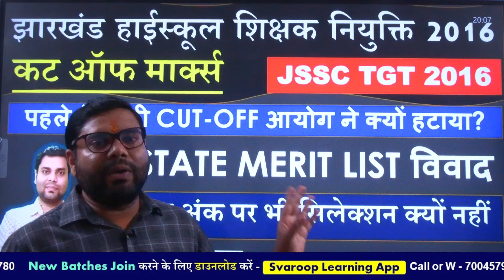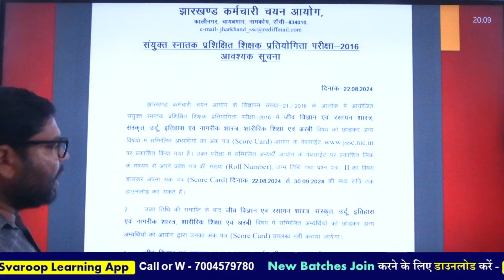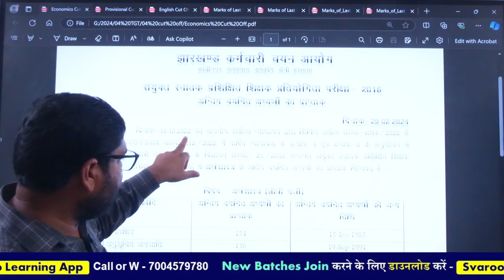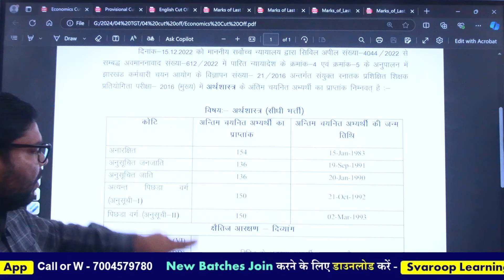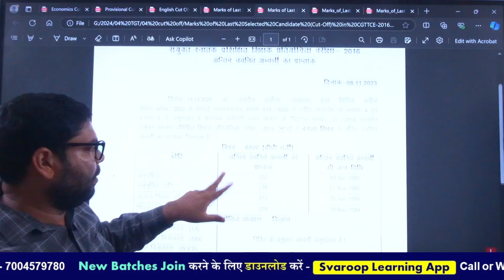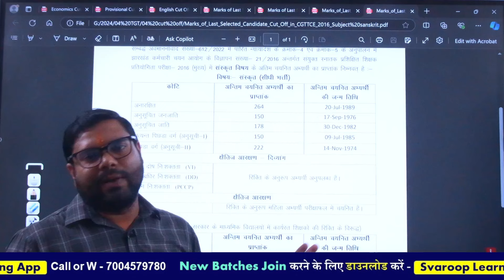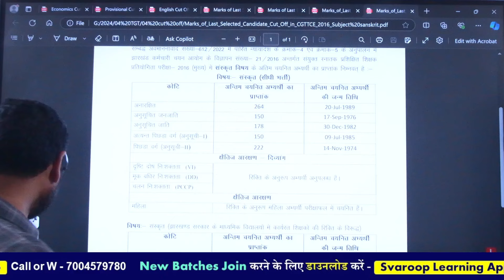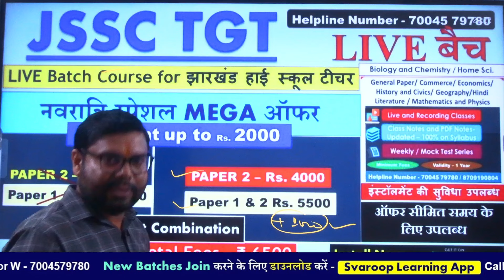JSSC TGT Cut-off - state merit list - स्कोर कार्ड विवाद - Jharkhand TGT Update - New Vacancy कब तक?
कोर्स में एडमिशन लेने के लिए
✅ General Paper - Jharkhand TGT/ PGT - (GK & General Hindi)